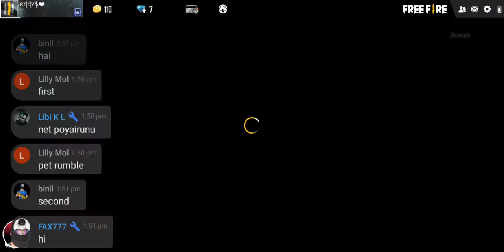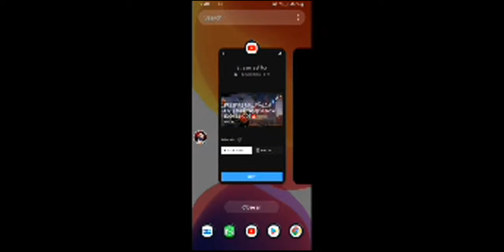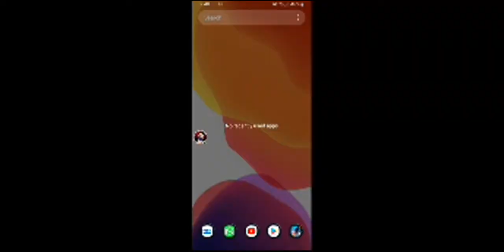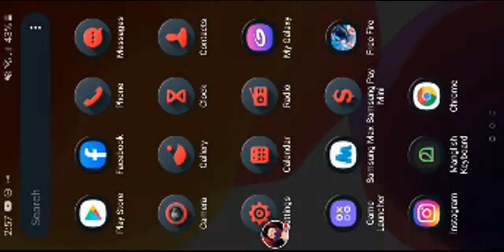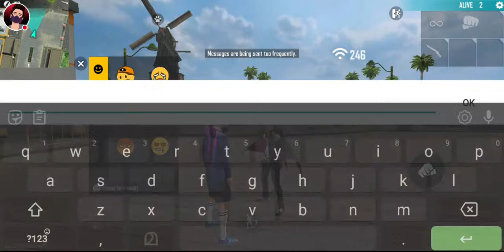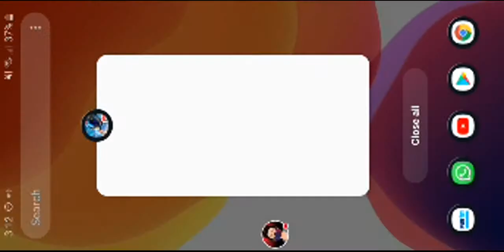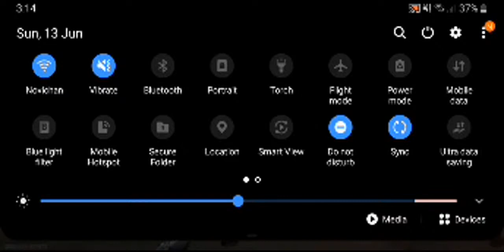FREEFIRE MALAYALAM LIVE| team code|available |EDDYS NOOB🔥